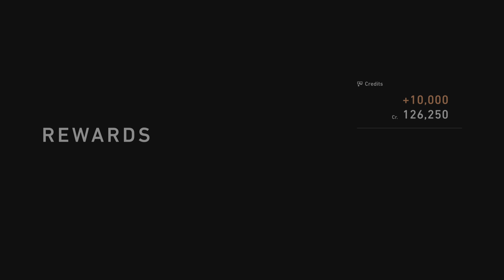Gran Turismo 7: FR Challenge 550